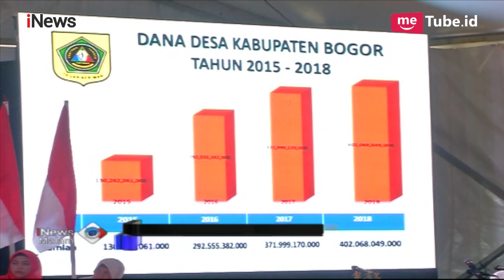Presiden Jokowi Sosialisasikan Dana Pembangunan Desa di Depan Warga Bogor - iNews Malam 02/12